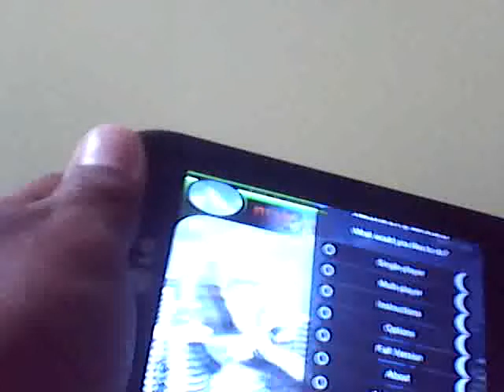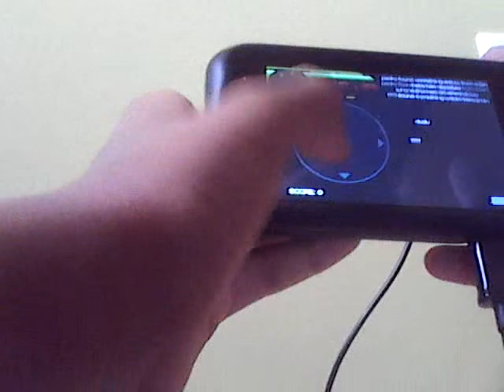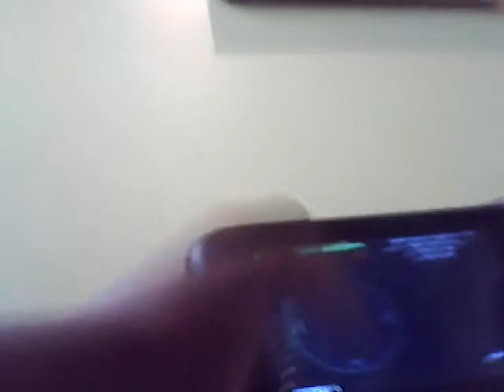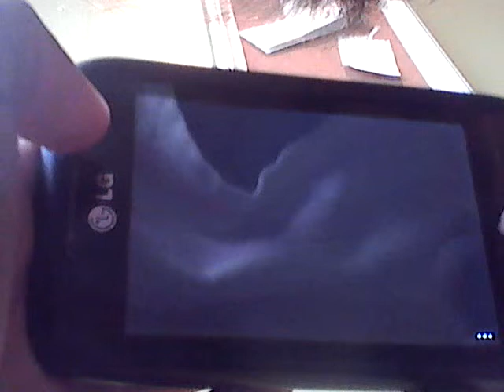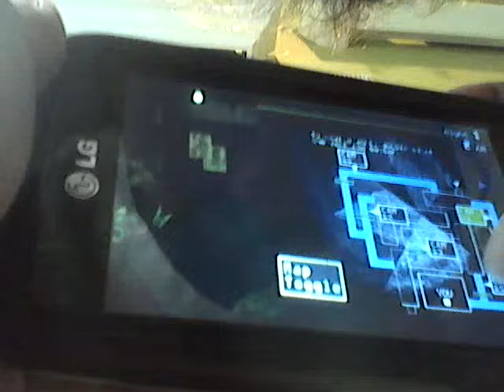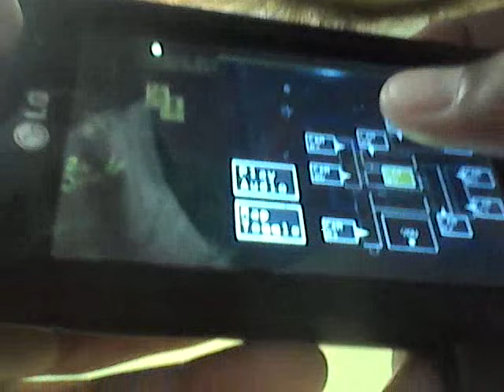Fly like a bird 4 and fnaf 3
Hi guys I decided too do thease gameplays all by myself anyway don't get too bored with flab4 anyways you'll see fnaf 3 look for my next video coming soon